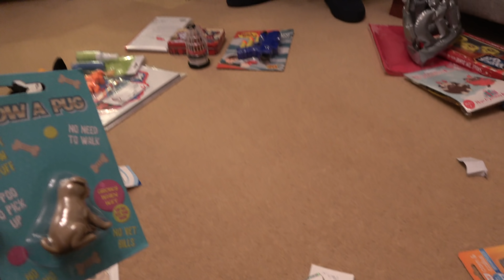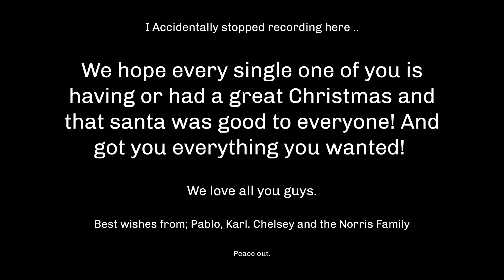Boxing Day £1 Present Challenge | Vlogmas Day 24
As per tradition in the Norris family, £1 present channeled is to get everyone a boxing ay present but you are limited to a £1 budget! Come see ht we all got each other!

Licence;